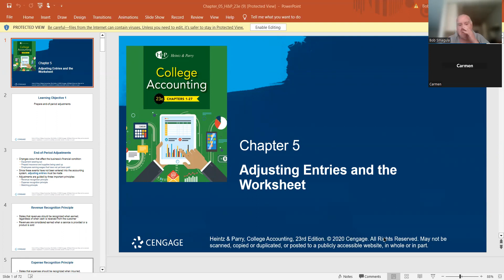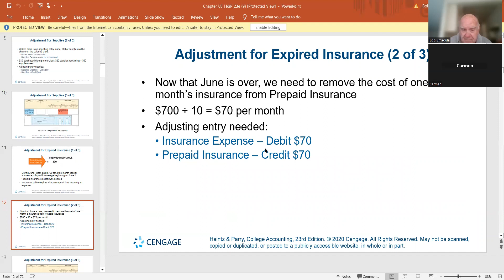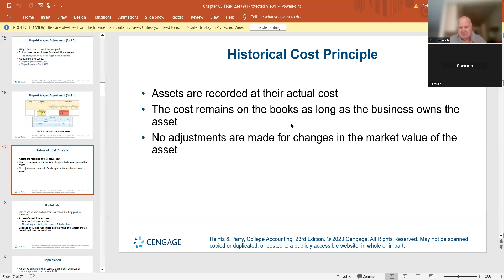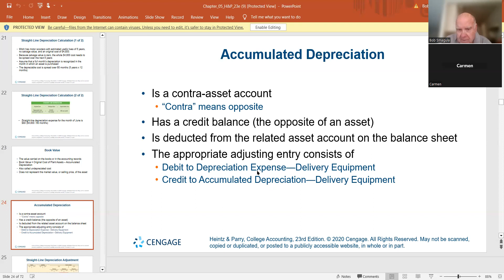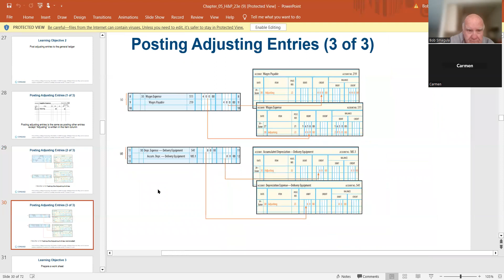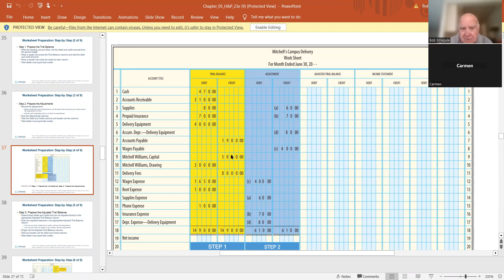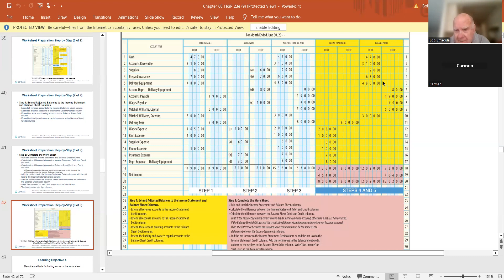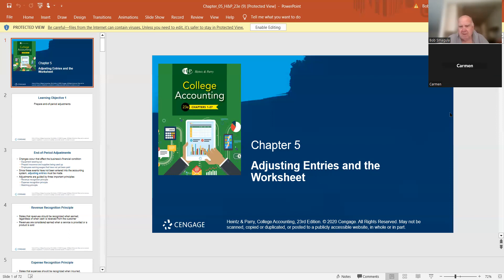ACC110 AJE;s Chapter 5